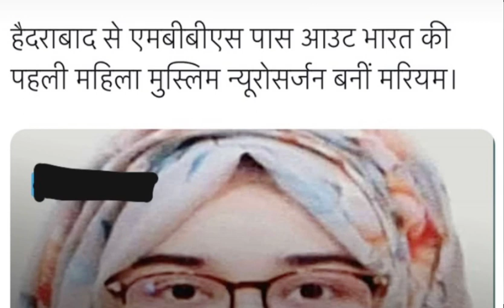Who is Dr Maryam Afifa Ansari? | India's Fastest MBBS Woman! sab se pahli mbbs kon hai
welcome
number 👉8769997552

I am Mohammad Irfan Faizani

about this video Dr Maryam Afifa Ansari is all set to become one of the youngest female neurosurgeon in India and also the youngest person to do so within the community. The 27-year-old Afifa Maryam

India's first MBBS woman!

India's first MBBS girl?

India's first Muslim MBBS!

maryam afifa ansari kon hai

maryam mbbs kon hai
india ki pahli mahila mbbs

mbbs dr maryam afifa ansari

afifa ansari kon hai

dr maryam afifa ansari kon hai